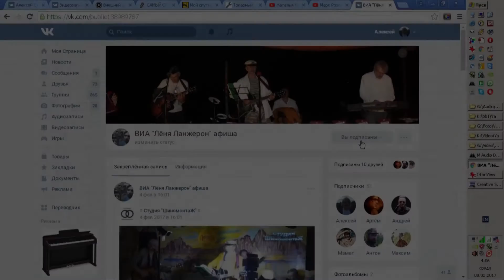Как я купил себе пиджак, купил калоши. ВИА "Лёня Ланжерон"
Фрагмент выступления 3 февраля 2017 г.
Одесская песня "Как я купил себе пиджак, купил калоши" или
"Я на базаре купил себе калоши", или "Одессу-маму не продам".